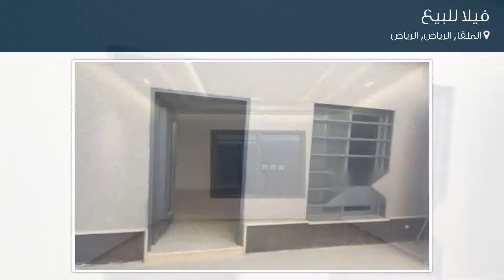فيلا للبيع في حي الملقا, مدينة الرياض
تفاصيل العرض:-

رقم: 3357715

ميزات:-

5 الغرف, 3 غرف أخرى, 5 عدد دورات المياه, 1 سعة مرآب السيارات, ملحق خارجي, غرفة خادمة, غرفة سائق, سكني, تجاري, مصعد, صالة